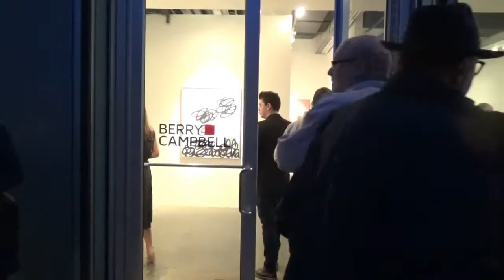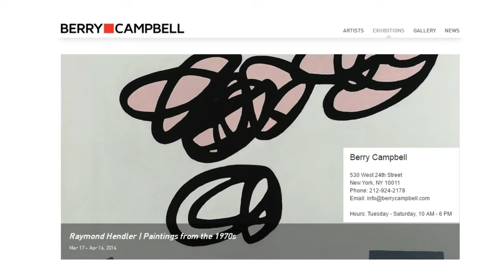BERRY CAMPBELL GALLERY - Raymond Hendler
Artist: Raymond Hendler
Exhibition Title: Paintings from the 1970s
Exhibition Dates: March 17 - April 16, 2016
A first-generation action painter, Raymond Hendler started his career as an Abstract Expressionist in Paris, as early as 1949.  In the years that followed, he played a significant role in the movement, both in New York, where he was the youngest voting member of the New York Artist’s Club and a friend of Franz Kline, Willem de Kooning, Jackson Pollock, and Harold Rosenberg and in Philadelphia, where he ran an avant-garde gallery between 1952 and 1954.